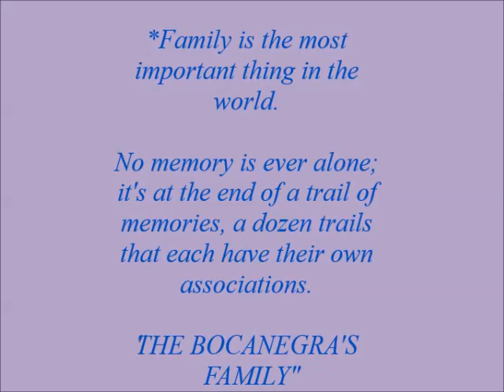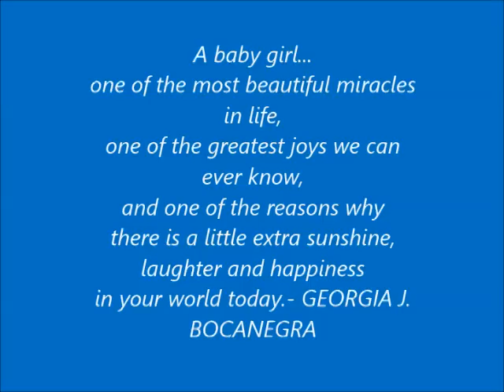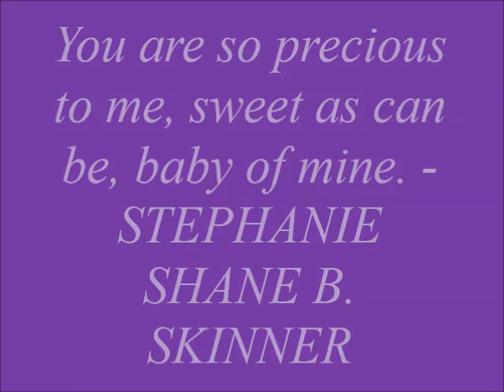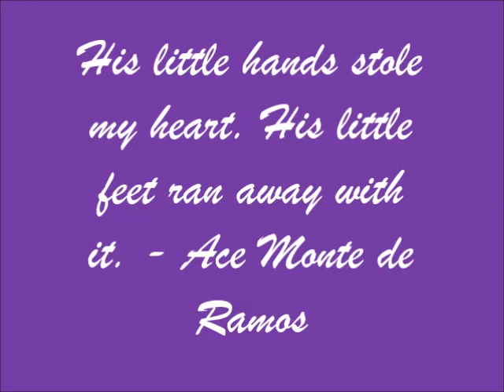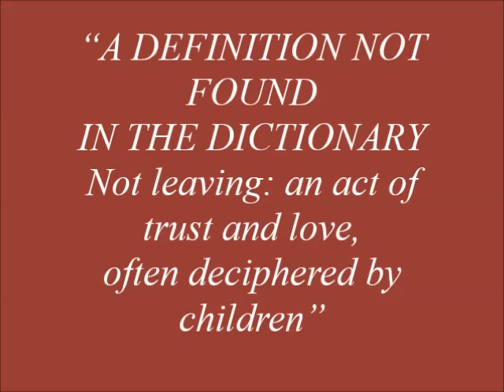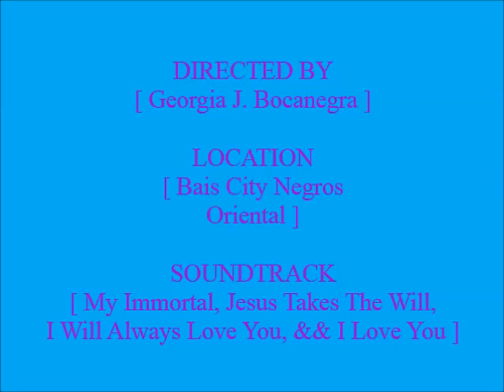BOCANEGRA FAMILY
Even though its easy to forget at times, family is the most important thing in the world. This could mean your mother, your father, your siblings, your spouse, your grandparents, your aunts, your uncles, your cousins, your niece & nephews, your in-laws -- but for some, its simply those with whom we share unconditional love. :D